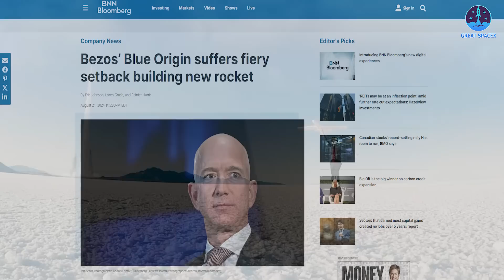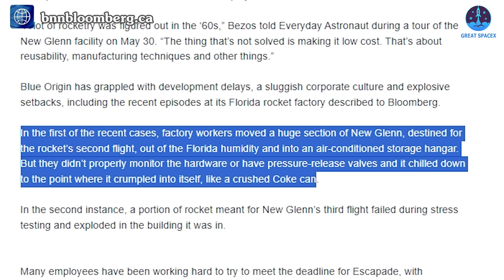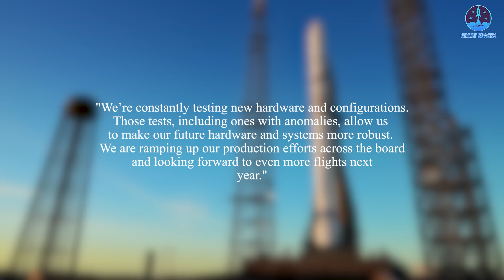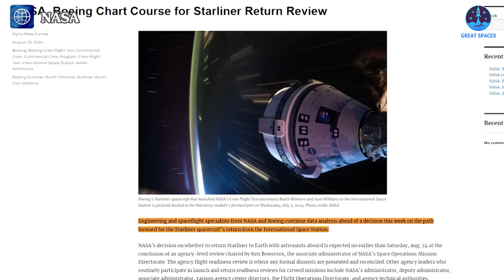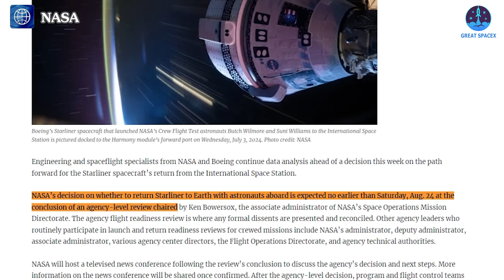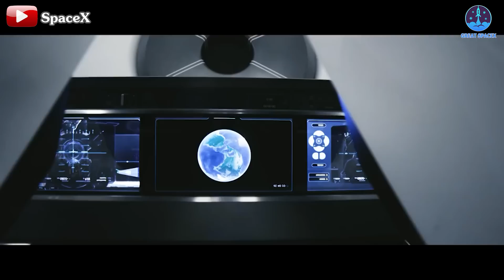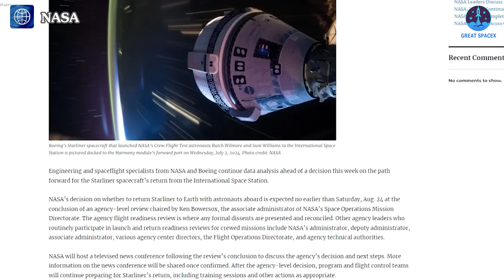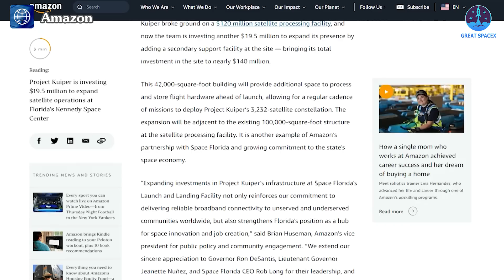Blue Origin New Glenn Seriously Damaged during Test! Starliner Final Decision...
00:00: Intro
00:36: Blue Origin New Glenn’s incidents
04:44: NASA’s updates on Starliner
07:41: Amazon expansion plan
What a humiliation!
Just as Blue Origin was gearing up for its debut flight, two serious issues have surfaced with New Glenn’s hardware.
Is this game over?
Plus, this weekend, NASA will reveal its final decision on when and how Starliner will return.
Meanwhile, Amazon is stepping up its game by upgrading its systems to boost satellite launch operations.
Let’s dive into all of this on today’s episode of Great SpaceX.
Since the beginning of this year, Blue Origin has been intensifying its efforts to prepare New Glenn for its debut flight. Expectations for the first orbital launch are higher than ever. However, recent developments have dealt a significant blow to that momentum, with two consecutive failures reported by Bloomberg.
The first failure occurred during the transportation of New Glenn’s upper portion to a storage hangar. During this process, the structure crumpled on its own. The cause has been attributed to worker error. Specifically, the rocket was exposed to varying environmental conditions—high temperatures and humidity outside in Florida, followed by sudden exposure to significantly cooler, air-conditioned conditions inside the storage hangar. This abrupt change in pressure within the upper portion was not adequately monitored or managed, leading to a hardware failure due to a lack of necessary decompression measures.
While the first incident happened during transport, the second occurred during testing. Another upper portion of New Glenn experienced an explosion, likely due to excessive pressure during stress testing.
It is important to note that these two incidents involve hardware intended for the second and third flights, not the upcoming debut mission. The second flight is currently scheduled for around August 2025, approximately 10 months after the initial launch.
Fortunately, no injuries have been reported. Blue Origin engineers are working diligently to resolve these issues. A company spokesperson expressed confidence, stating, "We’re constantly testing new hardware and configurations. Those tests, including ones with anomalies, allow us to make our future hardware and systems more robust. We are ramping up our production efforts across the board and looking forward to even more flights next year."